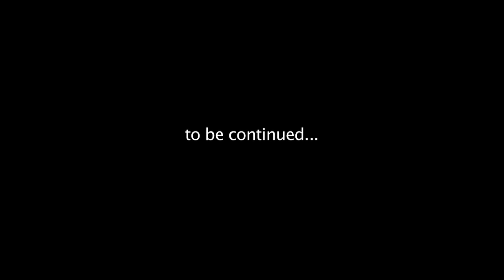Mother Hummingbird Feeding Babies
I filmed this on April 2, 2009.